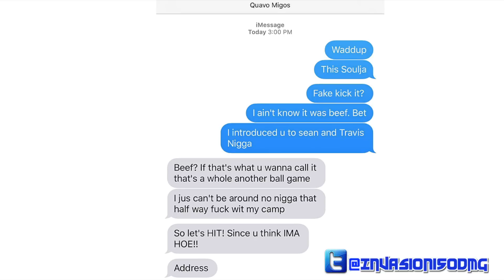Soulja Boy • Beef (Quavo Of The Migos) Diss 😲🔥🔥🔥❗️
Soulja Boy - Beef (Quavo Diss)
SODMG Records